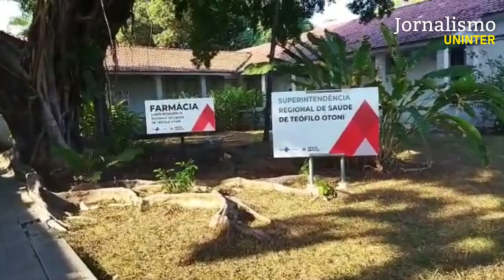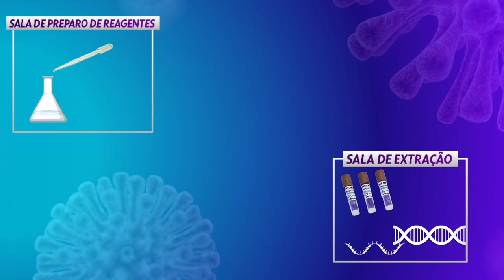Laboratório de biologia molecular na UFVJM faz teste de covid-19 e 16 doenças para toda macrorregião